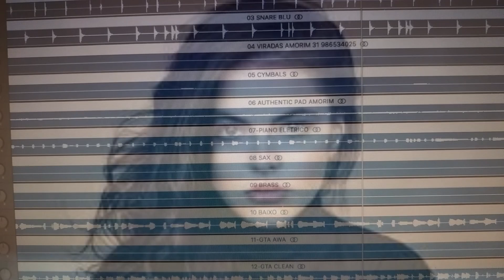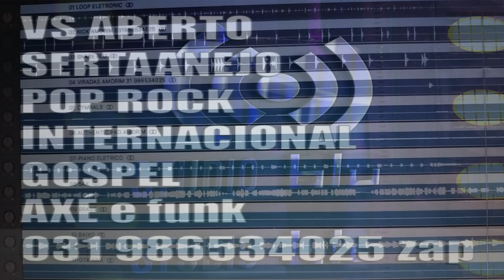JANAINA BIKINE CAVADÃO VS ABERTO